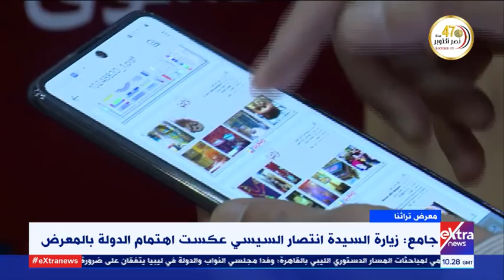غرفة الأخبار | جولة الـ 12 ظهرا الإخبارية (كاملة)